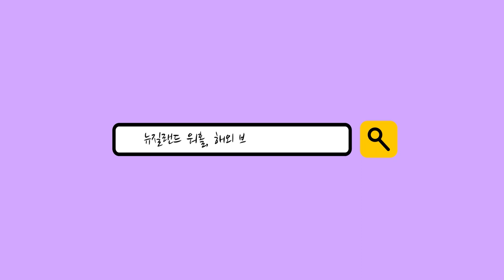두 유 노우 한복? 🇳🇿산타 퍼레이드에서 보여준 한국의 미와 흥! (ft. Samul-nori)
오늘은 지난 주말 뉴질랜드 오클랜드에서 열렸던
한 산타 퍼레이드에 다녀왔답니다~!

최근 일부 중국 드라마와 중국 모바일 게임에서
우리의 자랑스럽고 아름다운 한복을
중국의상이라고 왜곡해서 너무 답답했는데,

이렇게 멋진 한복을 입은 분들이 우리나라 태극기와 함께 행진해 주신 덕분에
한복이 변함없는 우리나라 전통의상임을 알릴 수 있는 기회가 된 것 같아요!

오늘 영상이 유익하셨다면 좋아요!와 댓글!로 많은 궁디팡팡 부탁드립니다♥